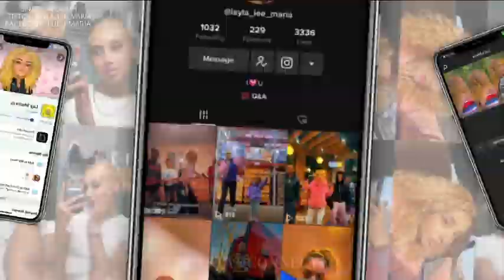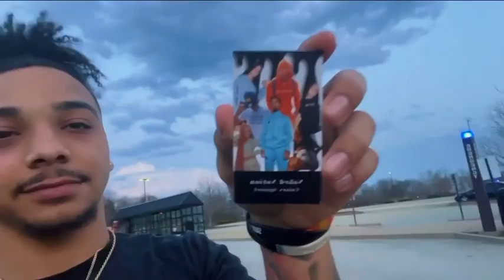LuLu’s Day Vloggy (Truth or Dare Edition)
Do not own copyrights to any music.